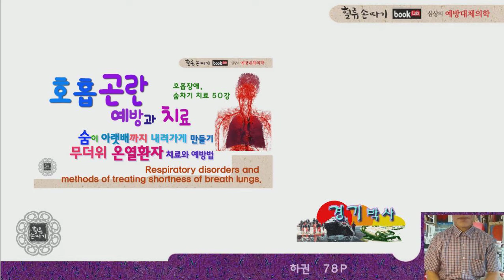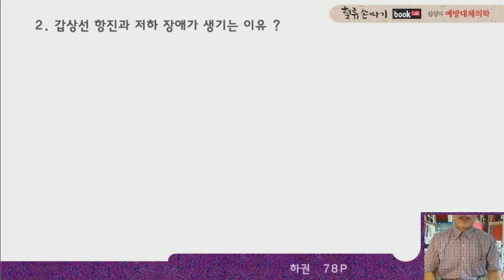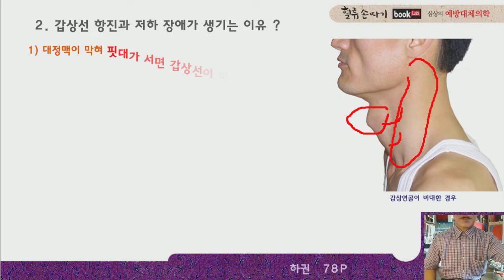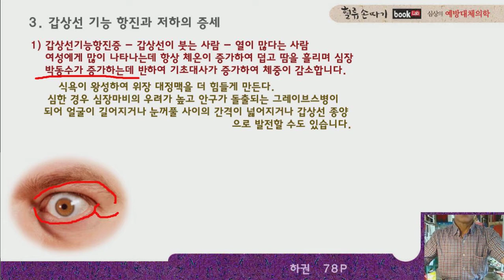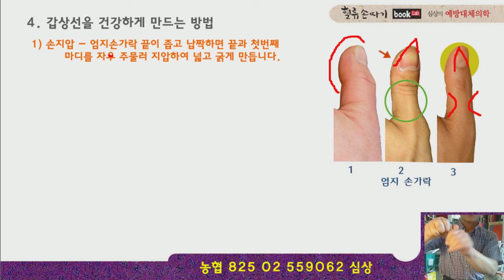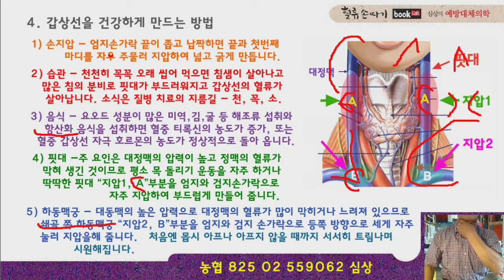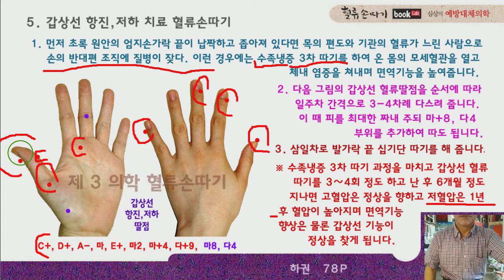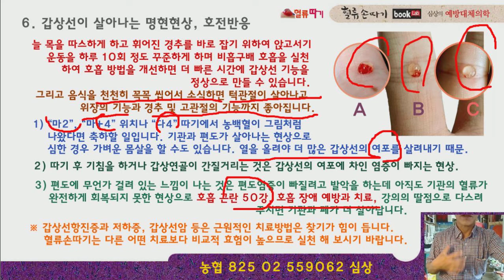갑상선 51강. 갑상선항진, 저하증 예방과 치료. Prevention and treatment of hyperthyroidism.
대정맥이 막혀 핏대가 서면 갑상선이 비대 해져서 갑상선항진증이 됩니다.  대정맥, 즉 핏대가 단단해진 현상으로 주 원인은 잘 못된 음식 습관으로 위장 경기를 하여 대정맥의 혈류가 오래도록 느려져서 생긴 현상으로 그 예방법과 치료법을 소개 합니다. 또 경기나 놀람의 후유증으로 혈중 염증 지수가 높아서 면역 기능이  저하, 즉 자가 항체의 기능이 약하고 적혈구 수치가 부족한 상태의  여성에게 목의 갑상선에 염증이 더 집중되어 생겨 나는 질병입니다. Prevention and treatment of hyperthyroidism. Blood Flow Display Design. K traditional medicine.